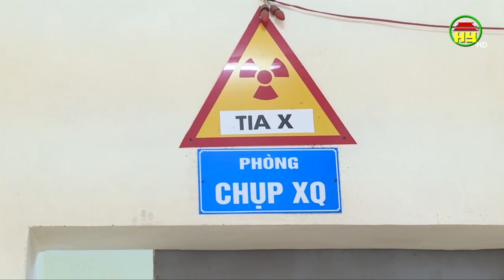An toàn lao động trong ngành y.